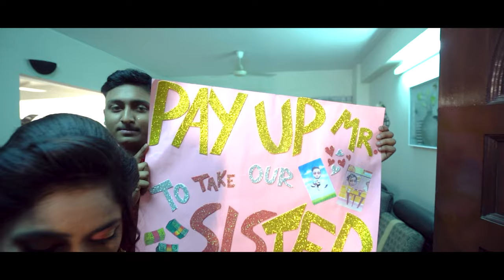Jenita & Nibir Holud Trailer